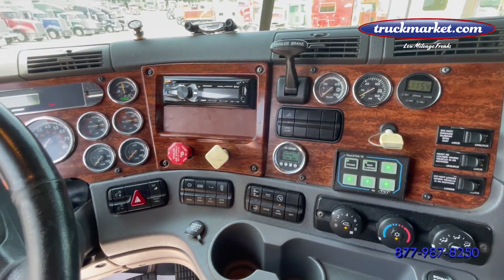2012 FREIGHTLINER CASCADIA 125 For Sale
Only 264k Original Miles ~ Detroit DD15 ~ 475 HP ~ 13 Speed ~ All Aluminum Wheels ~ Financing Available with Your Good Credit ~ "Fuel Squeezer!" ~ 2012 Freightliner Cascadia Sleeper